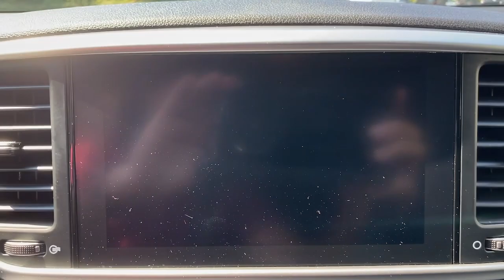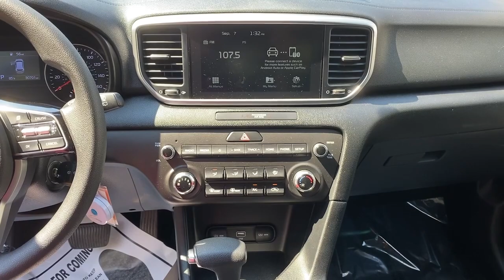2020 Kia Sportage Stamford, Greenwich, Norwalk, Darien, Fairfield, CT U10295D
Steel Gray Used 2020 Kia Sportage LX available in Stamford, Connecticut at Stamford Hyundai. Servicing the Greenwich, Norwalk, Darien, Fairfield, CT area.

Stamford Hyundai
85 Magee Ave

Excellent Condition  ONLY 30 779 Miles! REDUCED FROM $17 985!  EPA 26 MPG Hwy/22 MPG City! Lane Keeping Assist  Smart Device Integration  Apple CarPlay  Bluetooth  Back-Up Camera  All Wheel Drive  Alloy Wheels  iPod/MP3 Input SEE MORE!br /br /KEY FEATURES INCLUDEbr /All Wheel Drive  Back-Up Camera  iPod/MP3 Input  Bluetooth  Aluminum Wheels  Apple CarPlay  Smart Device Integration  Lane Keeping Assist Rear Spoiler  MP3 Player  Privacy Glass  Keyless Entry  Steering Wheel Controls. Kia LX with Steel Gray exterior and Black interior features a 4 Cylinder Engine with 181 HP at 6000 RPM*. Local Trade-In  Financing Available br /br /PRICED TO MOVEbr /Was $17 985. br /br /PURCHASE WITH CONFIDENCEbr /CARFAX 1-Owner Excellent Condition br /br /MORE ABOUT USbr /Stamford Hyundai is a digital  interactive dealership that is the Hyundai Eastern Region #1 service satisfaction Hyundai Dealer in the district two years running. We believe in transparency for our clients and feel that when our customers are educated about their purchase from availability  total brand value and finance options it is easy to say Yes to Hyundai. Combine this with our exceptional customer service and convenient online purchase process; it is easy to say Yes to Stamford Hyundai! br /br /Mileage may be higher due to test drives or if vehicle is/was a loaner vehicle. Horsepower calculations based on trim engine configuration. Fuel economy calculations based on original manufacturer data for trim engine configuration. Please confirm the accuracy of the included equipment by calling us prior to purchase. br /